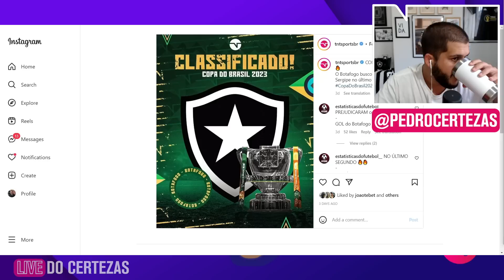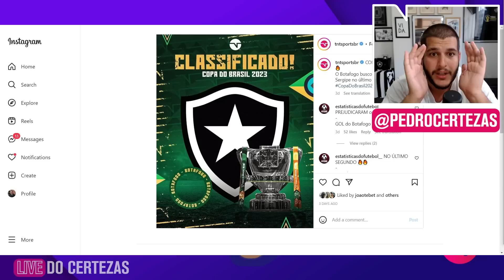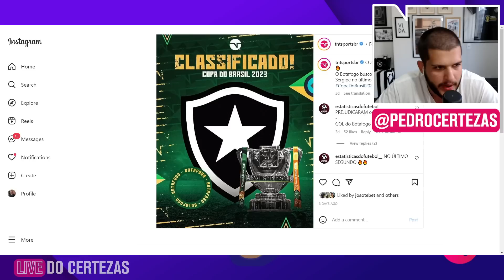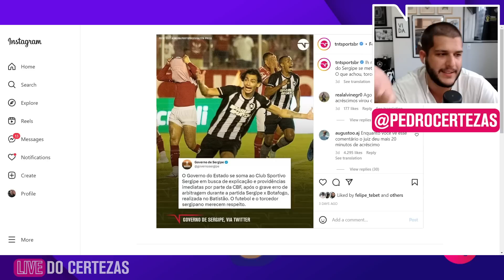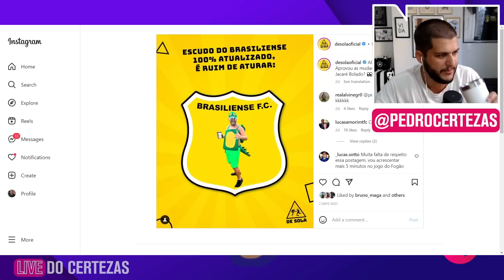FOI ROUBADO? CERTEZAS SE IRRITA COMENTANDO CLASSIFICAÇÃO DO BOTAFOGO NA COPA DO BRASIL! | CORTES TNT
Certezas reagiu e comentou sobre a classificação polêmica do Botafogo na Copa do Brasil!